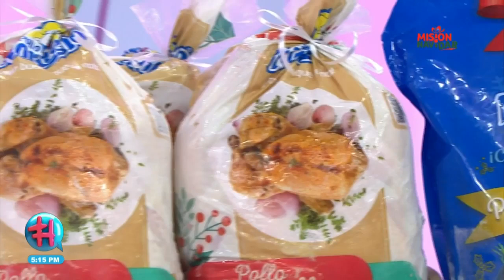Victor Reyes, talento destacado en el evento Teletón Honduras 2023